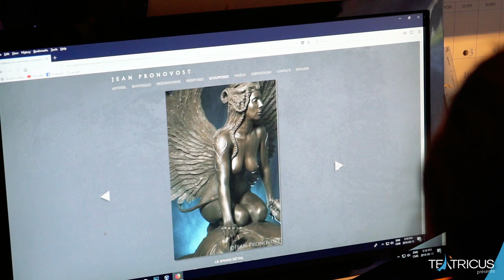Jean Pronovost / L'interview Teatricus